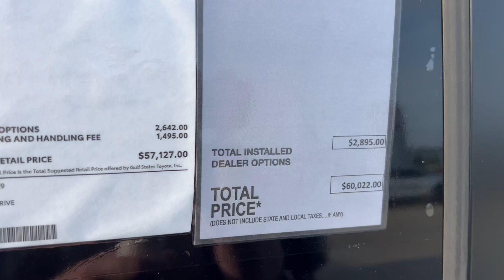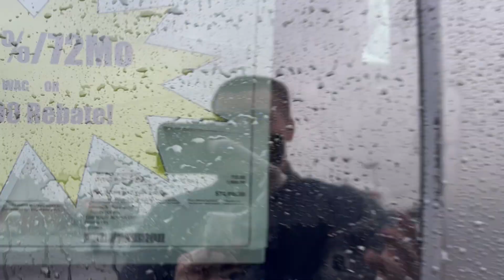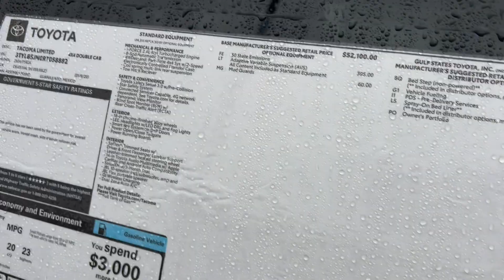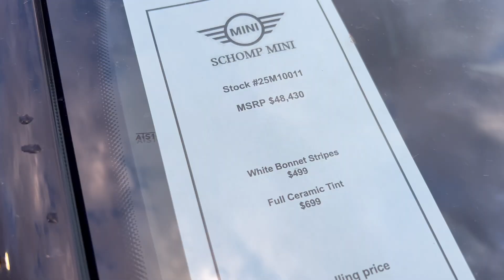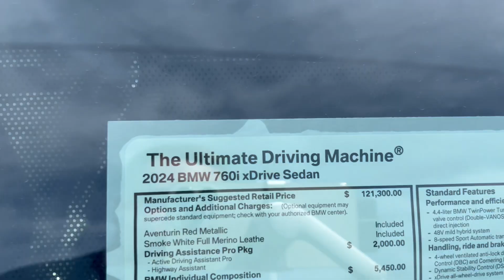No One is Telling You the Truth About Turbocharged Cars, So I Have To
In this video, we are going to talk about the problem with Turbo charge vehicles￼ why are they actually bad why is a naturally aspirated engine better?￼ And the real issues with turbocharge engines ￼￼ and the automotive manufacturers are able to build these tiny turbo engines for cheaper, but ￼ they don’t pass any other savings on￼